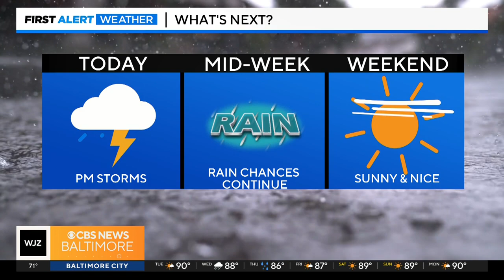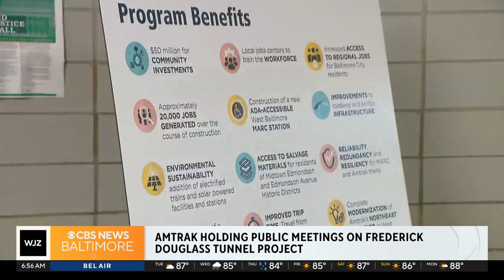Amtrak holding public meetings on Frederick Douglass Tunnel project, and more top stories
Here's your Tuesday morning news roundup | July 23, 2024